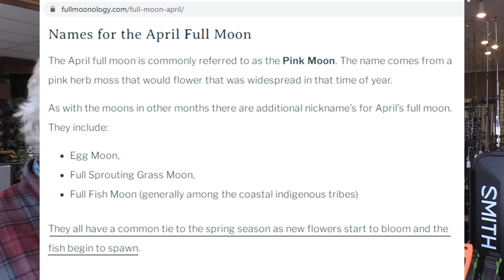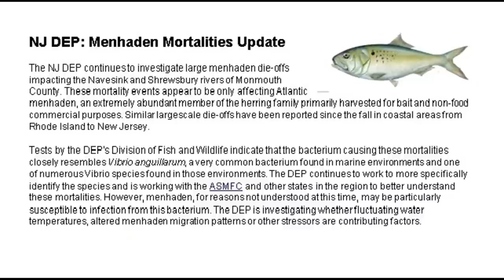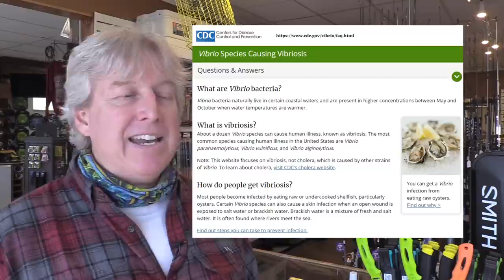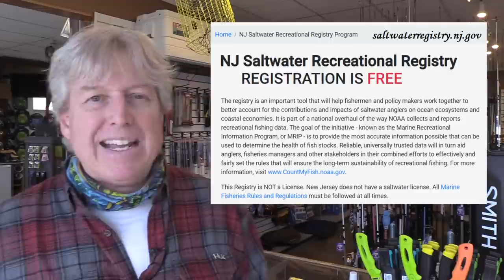April 22, 2021 New Jersey/Delaware Bay Fishing Report with Jim Hutchinson, Jr.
Don’t forget about the annual Black Drum Battle presented by The Fisherman magazine.  It’s free to enter get details at 4:45.  Looking for details on that jumbo 46-inch striped bass?  Go to the 7:49 mark for “spawning” report from Raritan and Delaware.  For a shad report and rundown on the freshwater action check out George “The Pocono Outdoors Guy” at 10:26.